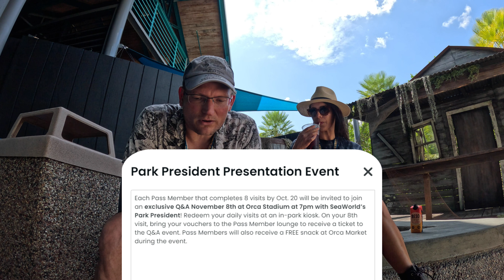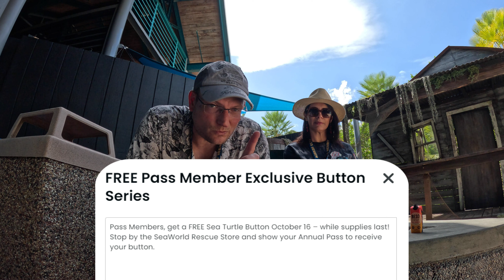Pass Member Monthly Rewards Review at SeaWorld Orlando | October 2023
Join me as I review the pass member monthly rewards for October 2023 at SeaWorld Orlando.